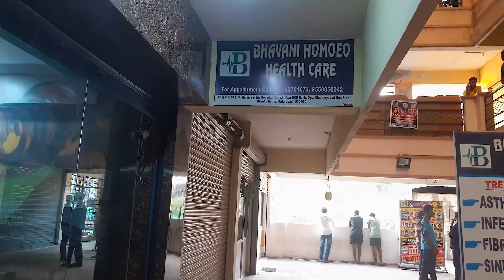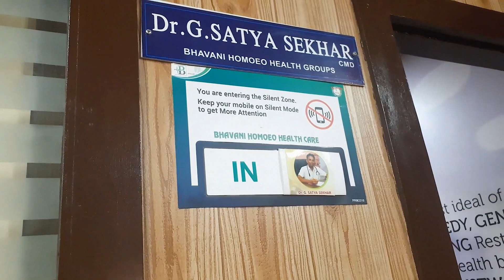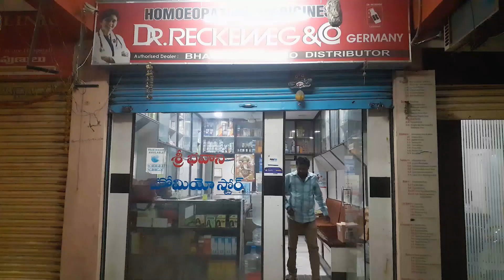The Best Homeopathy Treatment For Various Diseases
Dear friends,
At the end of the video Dr Satya Shekar Sir clinic number is shared, you may contact directly or thru online and avail his valuable guidance
Timings: 10 am to 1.30 pm & 5 pm to 8 pm as per the IST.

For more Yoga & Health Related talks, please follow these links:
In English :

2. Health Talks: ( More than 120 Videos Link)